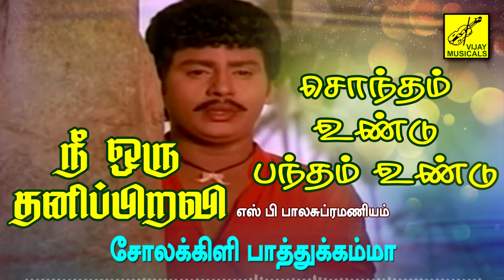சொந்தமுண்டு | Sondhamundu | Nee Oru Thanipiravi | Golden Tamil Song with Lyrics | Vijay Musicals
Song : Sondhamundu Pandhamundu - Tamil Lyrics
Film : Nee Oru Thanipiravi
Singer : S P Balasubrahmanyam
Lyrics : Kalidasan
Video : Kathiravan Krishnan
Production : Vijay Musicals

பாடல் : சொந்தமுண்டு பந்தமுண்டு - தமிழ் பாடல்வரிகள்
திரைப்படம் : நீ ஒரு தனிப்பிறவி
குரலிசை : S P பாலசுப்ரமணியம்
கவியாக்கம் : காளிதாசன்
இசை : தேவா
காட்சிப்பதிவு : கதிரவன் கிருஷ்ணன்
தயாரிப்பு : விஜய் மியூசிக்கல்ஸ்

பாடல்வரிகள் :

சொந்தமுண்டு பந்தமுண்டு
சோலக்கிளி பாத்துக்கம்மா
பாசத்துல பாட்டெடுத்து
பாடவந்தேன் கேட்டுக்கம்மா
காலம் வரும் உனக்கு வாழ்வும் வரும்
காலைப் பூவே கலங்காதிரு
பெத்தவ பெத்துப்புட்டா
அது தான் பிள்ளையின் குத்தமில்ல
குத்தங்கள் பாத்தமுன்னா
இங்க தான் ஒண்ணுமே சுத்தமில்ல
பாசமெல்லாம் சிலருக்கு வேசமம்மா
பாத்துபுட்டேன் அது பெரும் மோசமம்மா
ஒரு வெள்ள மனசுல
வேதனையென்னும் புள்ளி விழலாமா
நன்மைகள் செய்யும் வழி
கிளியே நான் செல்லும் அன்பு வழி
அன்புக்கு துன்பமில்ல
அது என் ஆண்டவன் சொன்ன மொழி
வெள்ளி நிலா முகத்துல கள்ளமில்ல
கள்ளம் சொன்னா அவருக்கு உள்ளமில்ல
என்னை நம்பிய மனது துன்பமடைய
நான் விடுவேனா